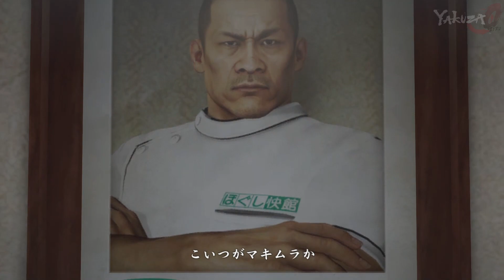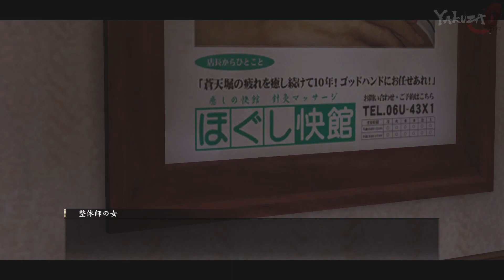【龍が如く0】#8 アッコから「マキムラマコト」の情報を手に入れた真島は、マッサージ屋ほぐし快館に潜入する。【YAKUZA0 誓いの場所】第4章 極道の証明 ストーリー後編（PC）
龍が如く0/YAKUZA0ストーリー
桐生と真島は「カラの一坪」を巡る抗争に巻き込まれ、同じく巻き込まれた一人の盲目の女性を守る事になる。

リリース日:2018年8月1日
開発元:Ryu Ga Gotoku Studio
パブリッシャー:SEGA
総合監督：名越稔洋
チーフプロデューサー・脚本・演出：横山昌義
プロデューサー：島野光弘
ラインプロデューサー：佐藤大輔
ディレクター：細川一毅
プログラム統括：伊東豊
デザイン統括：長井才三
企画統括：吉田幸司
サウンドマネジメント：冨田晴義
脚本・演出補：古田剛志

「Detarame Japanese ch.」の「俺はKATANA」です
・動画制作期間はライブ配信出来ない事があります
・ライブ配信している期間は動画投稿が出来ません

動画や放送をSNSでシェアしたりクリップ作ったりはご自由に。
登録で応援よろしくお願いします！

★ライブ配信・動画投稿のインフォメーション

☆よくわかってないディスコ
（KATANA 6809）

PSPゲームキャプチャー
PSP 2000、PSP 3000ハンドヘルドコンソール用

☆レトフリ（レトロゲーム）

☆Nintendo Switchで使用しているコンバーター

☆webカメラ LOGICOOL HD C910

★あったら便利だと思う欲しい物リスト（Crowdfunding）